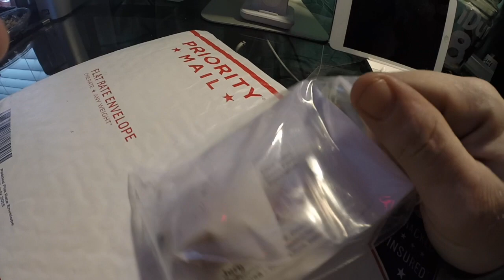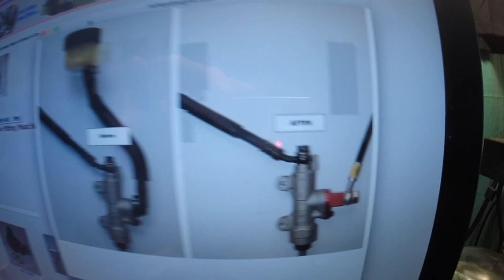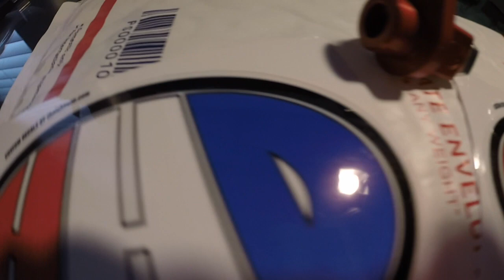mail time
opening up the junction valve from ho hey designs super stoked to have a handbrake install video coming soon